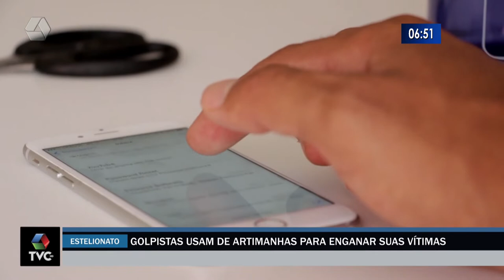Número de golpes de estelionato digital cresce em Mato Grosso do Sul